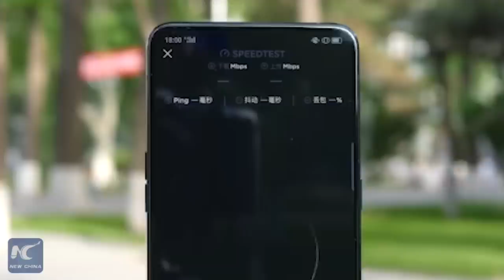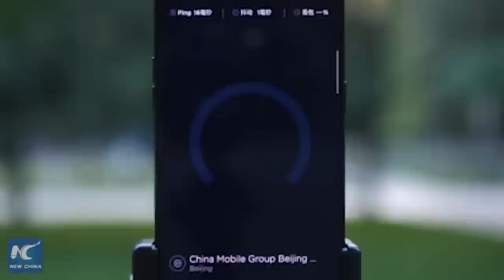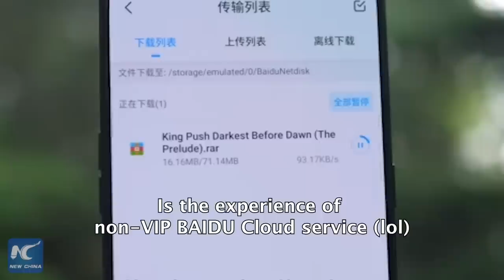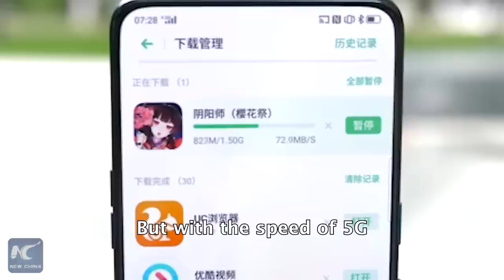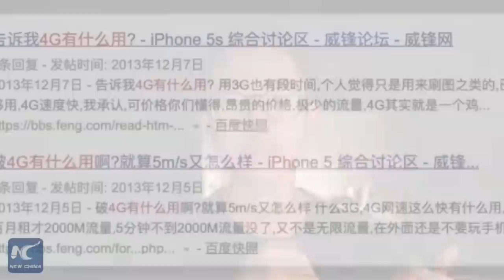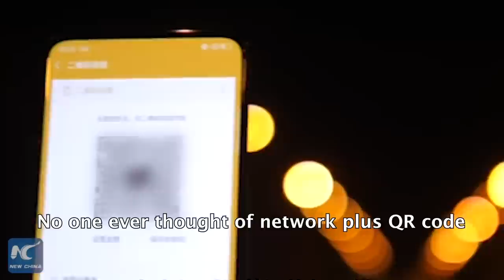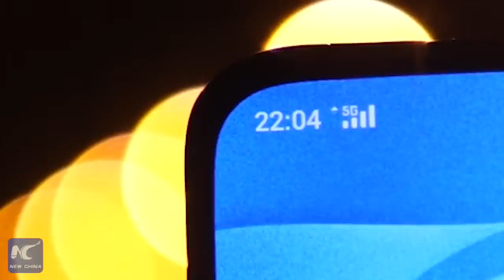A Chinese college student's review on 5G technology & application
What is 5G good for? High speed might be the most boring feature...